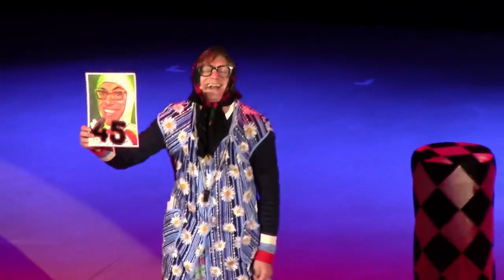Новые Русские Бабки во Владимире с программой Комиксы